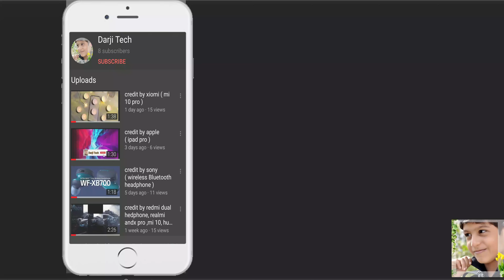one plus 8 pro ..... credit by one plus